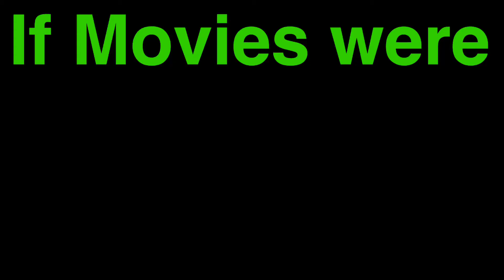If Movies were made by ten year olds